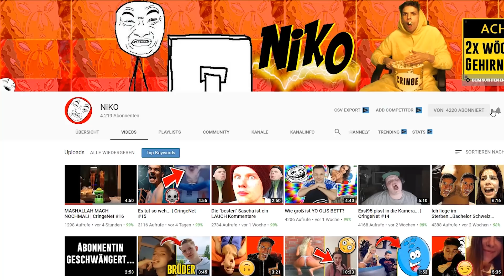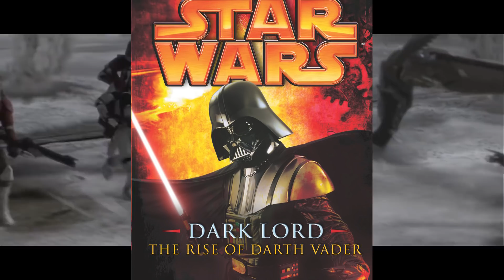Diese KLONE FEUERTEN AUF DARTH VADER & dann geschah DAS...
💥ALLE MÖGLICHEN SPIELE DEUTLICH GÜNSTIGER BEI INSTANT GAMING (Werbung):
Mein Mikrofon:
Meine Grafikkarte:
Mein Headset:
Meine Webcam:
Mein Greenscreen:
Meine Beleuchtung:
Meine Kamera:
Mein Stativ:
Mein On-Kamera Mikrofon:
Mein Gaming-Stuhl:
Mein Schnittprogramm:
Weitere Star Wars Videos:
STAR WARS: Die seltensten Lichtschwert-Farben! [Kanon & Legends]